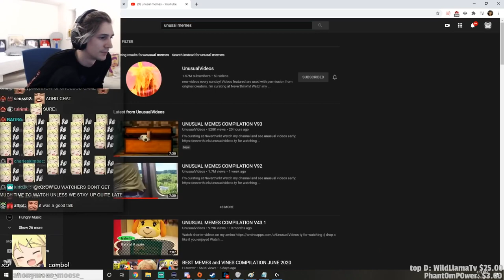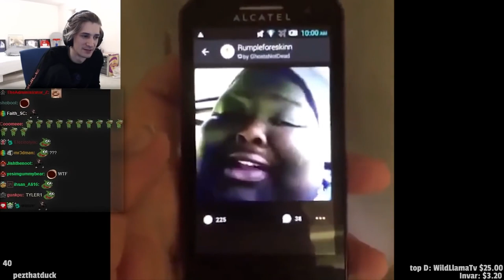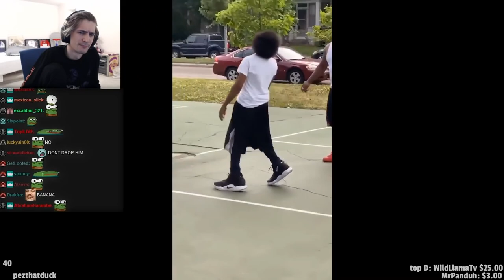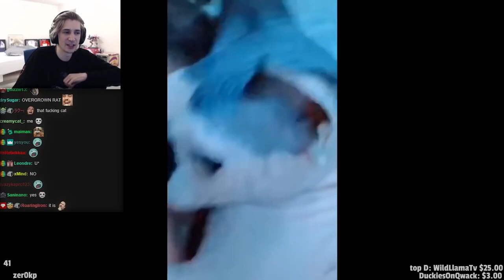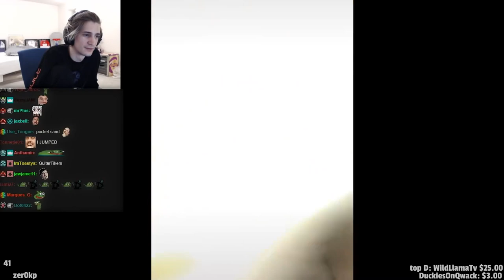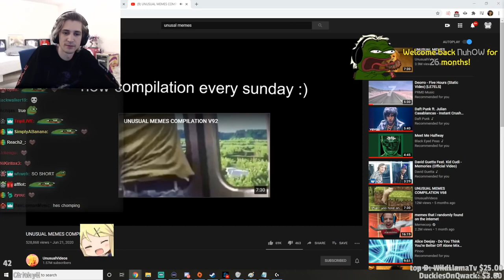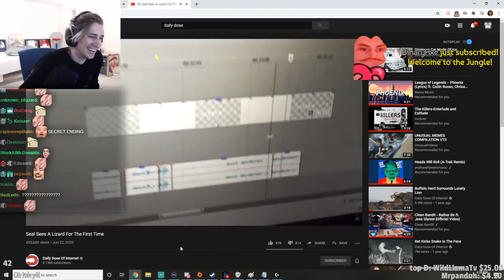xQc REACTS TO Daily Dose Of Internet!